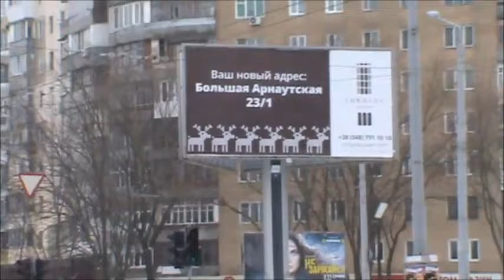Лимузины хорошо- а олени лучше!!! )